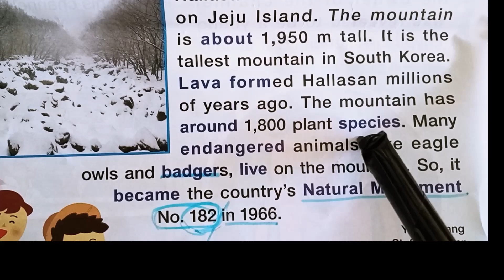kids times photo lets go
한라산